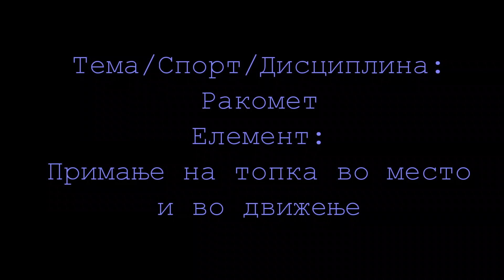Примање на топка Ракомет Критериум - Catching Handball Assessment Criteria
Критериуми за оценување по предметот физичко и здравствено образование во предметна настава (6-9 одделение) во основно училиште Крсте Мисирков Куманово за тема Ракомет, елемент Примање на топка. Ова е демо верзија врз кои се изработени нови усогласени критериуми за оценување на очекувани исходи од учениците согласно стандардите за оценување и наставната програма по истиот предемет.
Assessment criteria for the subject of physical and health education in the second cycle (6-9 grade) primary school Krste Misirkov Kumanovo topic Handball element Catching. This is a demo version on which new harmonized criteria for assessing students' expected outcomes have been developed in accordance with the assessment standards and the curriculum for the same subject.